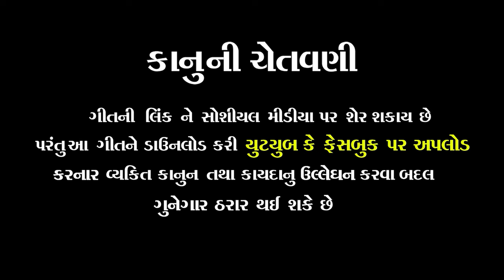Vina Masi Ni Masani Meldi || Vishal Yogiraj || New Aalap || Meldi Maa Aalap || Meldi Maa Song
Vina Masi Ni Masani Meldi || Vishal Yogiraj || 4K Video Aalap ||  @ajstudioramolofficial

Singer: Vishal Yogiraj
Lyrics : Vishal Yogiraj
Recording : Rising Star Recording Studio
Dop - Edit : Ajay Thakor - Ramol (M-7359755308)
Producer : Ajay Thakor
Org : Ganshyam Thakor - Garatnagar
Sp. Thank : Jigar Bhatiya
Lebal :  @AJ STUDIO RAMOL

🙏🏻 Jay Bahuchar Maa 🙏🏻 Jay Sikotar Maa 🙏🏻 Jay Meldi Maa 🙏🏻 Jay Goga Maharaj 🙏🏻